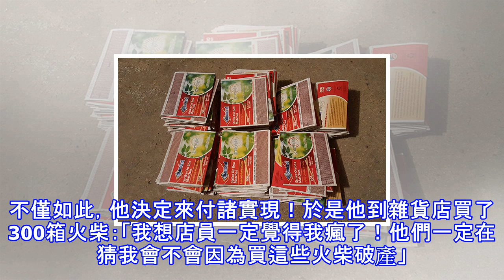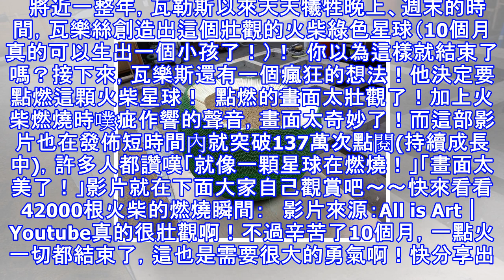他花整整一年「把42000根火柴黏成一顆球」！當他「一點火超夢幻畫面」秒飆破130萬點閱！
我們常常都會突然迸發一個天馬行空的想法，但來自美國紐約北部的男子瓦樂斯（Wallace）不只是想，還把他內心靈機一動的瘋狂想法付諸行動！  瓦樂斯平常就對火柴情有獨鍾，沒事就喜歡玩玩火柴，一個再平凡不過的日子裡，他突然想到：「如果把這些頭比身體稍微大一點的火在都黏在一起，最後會變成怎麼樣？」此時，他心中浮現了一個球體。    他想像如果把一堆火柴黏起來，將會是一個巨大的球。不僅如此，他決定來付諸實現！於是他到雜貨店買了300箱火柴：「我想店員一定覺得我瘋了！他們一定在猜我會不會因為買這些火柴破產」。  瓦樂斯用電腦軟體模擬出火柴球體的樣子，但這還是很有限。電腦只能大略模擬出初步的模樣，而且不能...